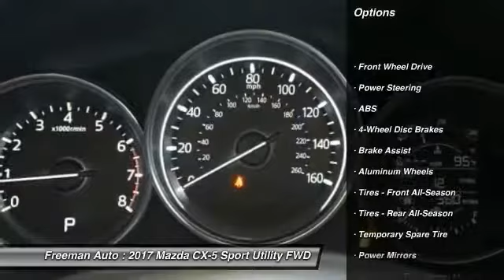2017 Mazda CX-5 Irving TX MH0192914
Freeman Auto
1840 E Airport Fwy

Don't miss this 2017 Mazda. Make a great choice today with this must-have sport utility. Learn more about this sport utility by contacting the dealership today and own it today.